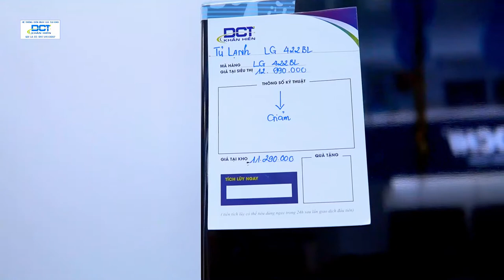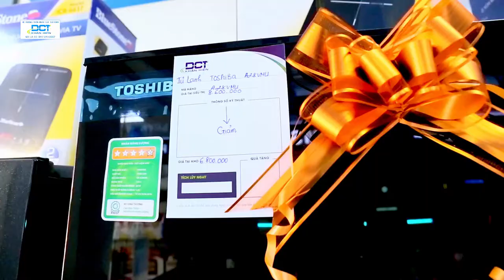HỆ THỐNG ĐIỆN MÁY GIÁ TẠI KHO KHẨN HIỀN - GỌI LÀ CÓ: 0973930007